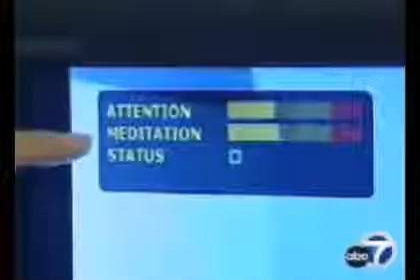how to move things with your mind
the more we can learn how our brains work using this kind of technology, the more we can do things without technology - these programs are like a tool that trains the brain how to focus and work - within a few years life will change.